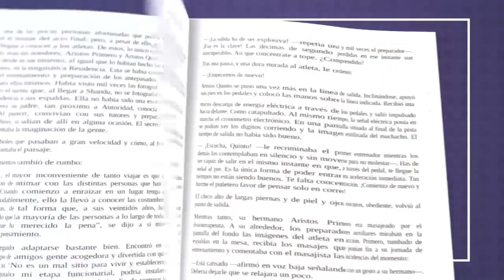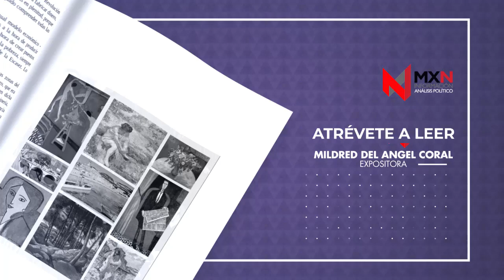El hombre inocente Libro de John Grisham / Atrévete a Leer con Mildred Del Angel